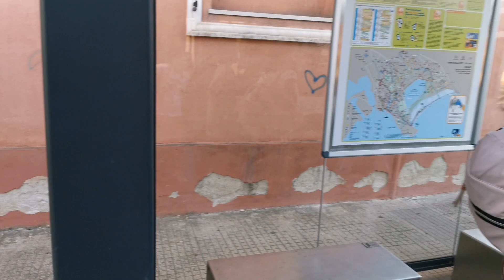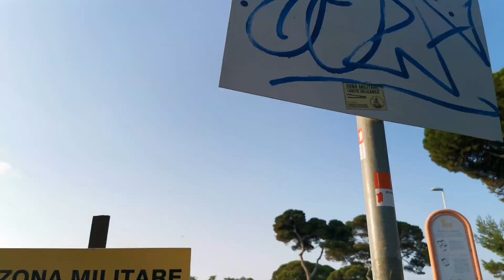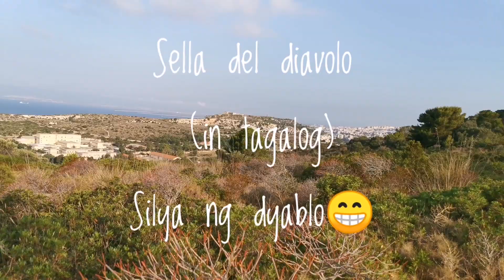"hiking with bossing"